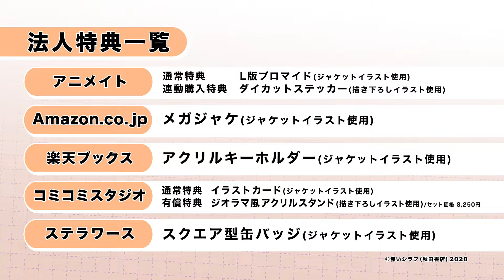【ティザーPV】ドラマCD「兄弟制度のあるヤンキー学園で、今日も契りを迫られてます」（出演：阿座上洋平 村瀬歩 ）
*＼元気が出る青春エンタメBL♡／*
ドラマCD「兄弟制度のあるヤンキー学園で、今日も契りを迫られてます」

【キャスト】
阿座上洋平（本堂勇緋役） 、村瀬 歩（黒須 叶 役）
坂 泰斗（深白礼央 役）、木内秀信（黒須聖一 役）、四宮 豪（黒須宗介 役）ほか

【仕様】CD2枚組＋同梱特典（描き下ろし漫画小冊子）
【品番】FFCL-0103
【発売元・販売元】フロンティアワークス